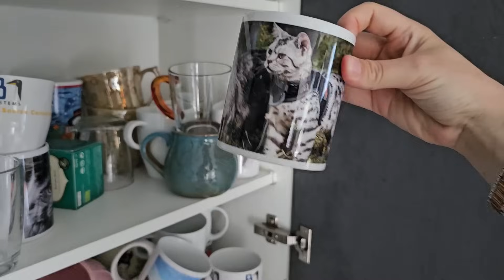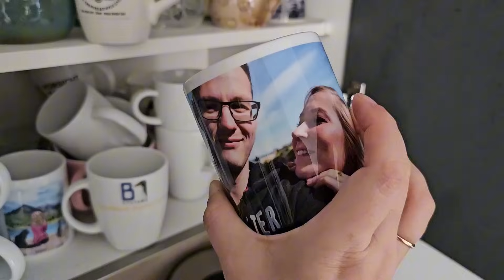Unsere Gäste müssen aus unseren hässlichen Gesichtern trinken?! Katzen helfen beim aussortieren